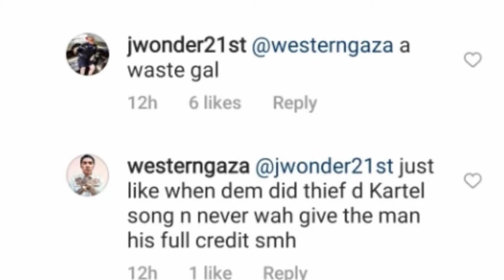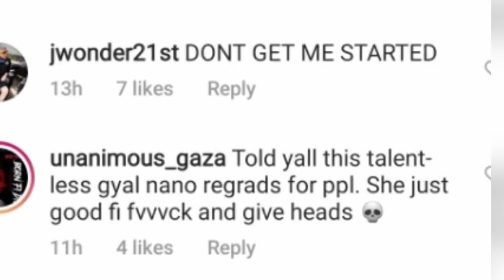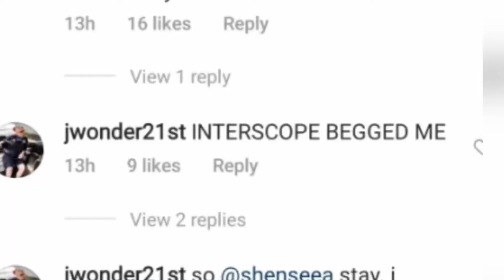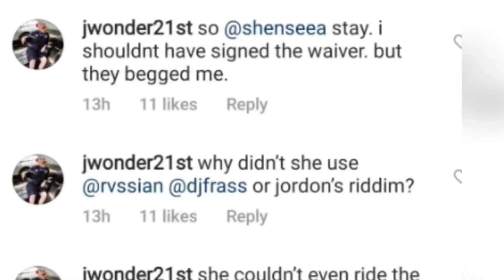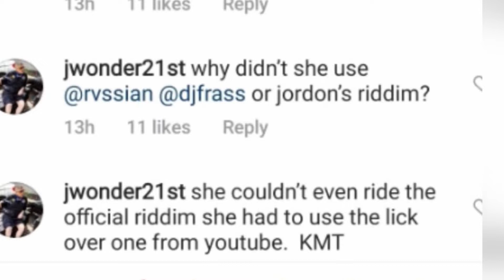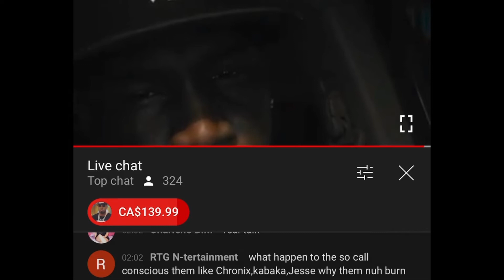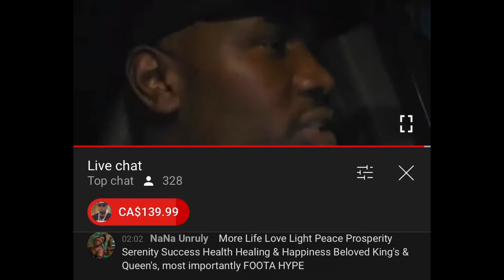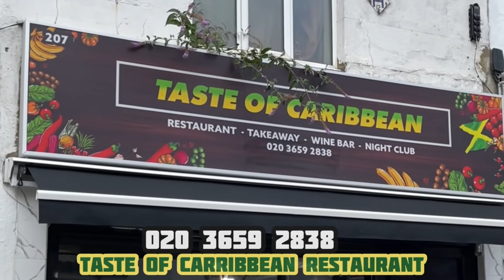JWonder21st Diss Shenseea Big Time | Foota Hype Hire Two Bus To Support NZinga Protest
£realrasimaric